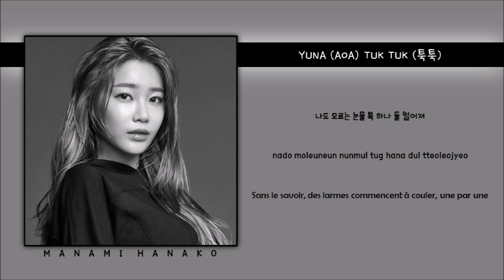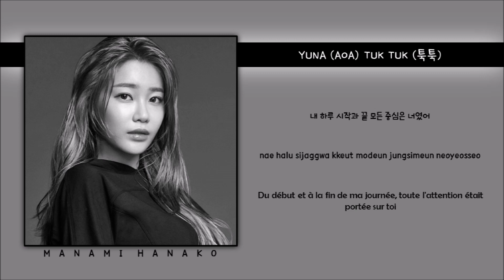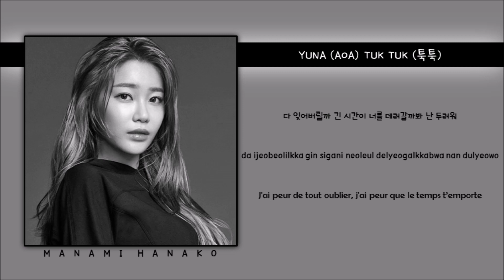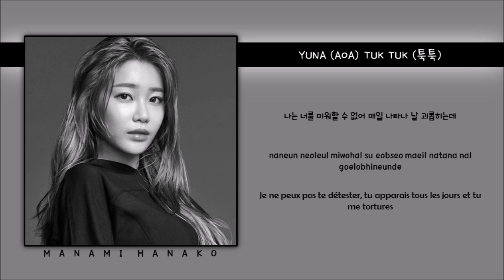{VOSTFR} YUNA(유나) - 'Tuk Tuk(툭툭)' (MELTING ME SOFTLY OST PART 5) (Color Coded Lyrics Fr/Rom/Han/가사)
• Artist: YUNA(유나) AOA (에이오에이)
• Song ♫: Tuk Tuk(툭툭)
• Album: MELTING ME SOFTLY OST PART 5
• Released: